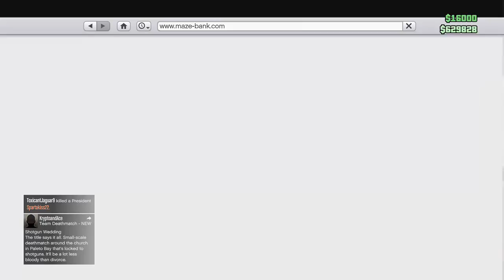GTA 5 (Shenanigans) (Part 23)